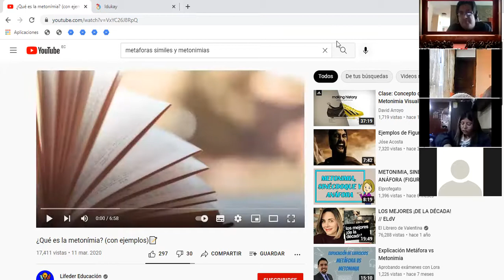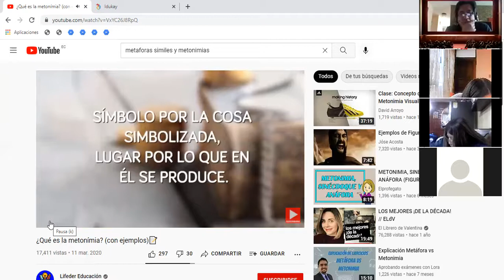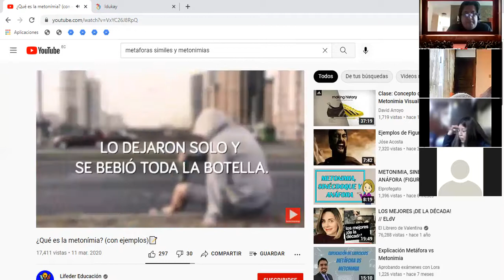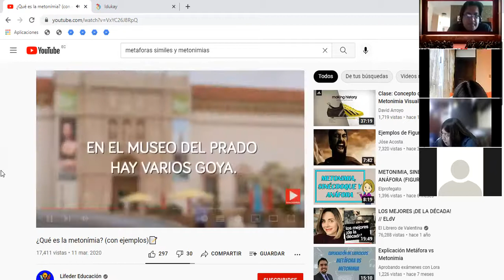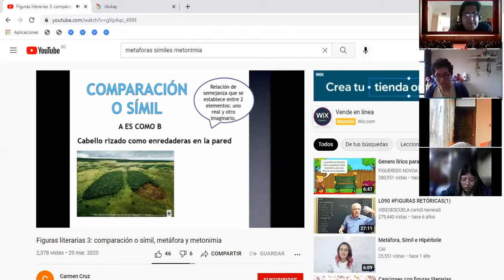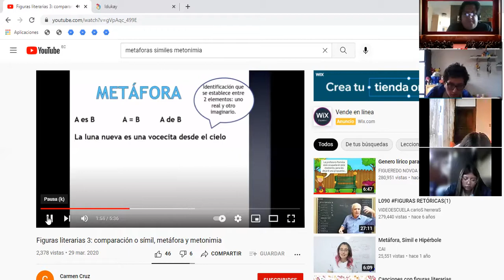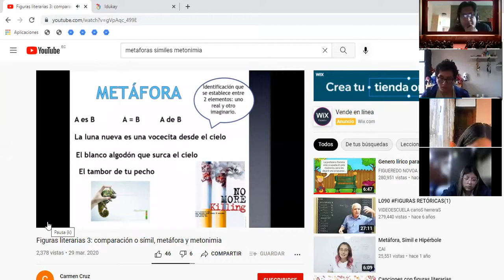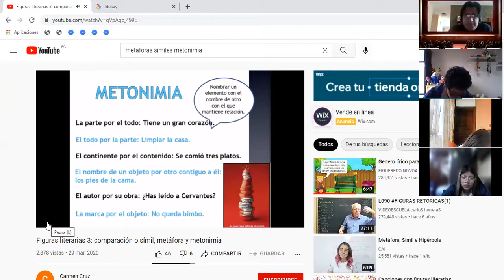Metáfora, símil y metonimia en Doña Perfecta